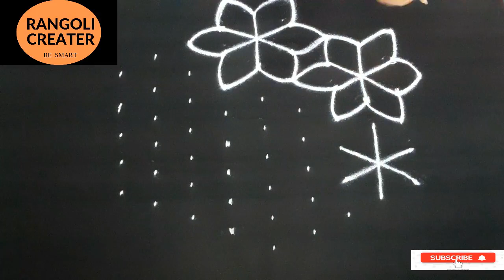AMAZING RANGOLI KOLAM | MUGGULU | KOLAM FOR FESTIVAL